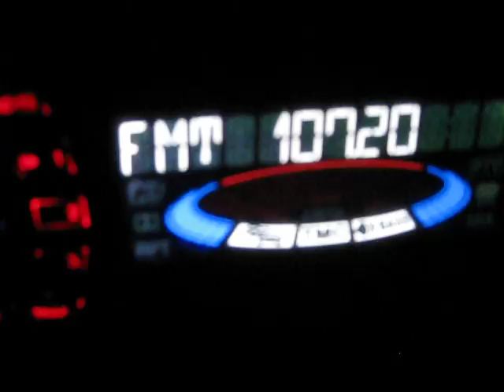Осман паша 077